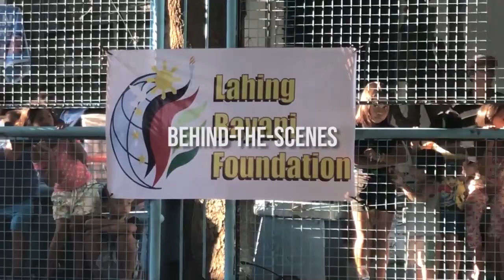Bet - Young JV feat. Briio (Behind The Scene)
Watch the Behind The Scene of "Bet" by Young JV feat. Briio

Lyrics by JV Kapunan a.k.a. Young JV, Andrew Pedersen Briol,
Naim Ibrahim Benoit
Mixed and Mastered by Neo Tempus
Produced by NOT SO FAMOUS
Distributed by ABS-CBN Music | In cooperation with Star Magic